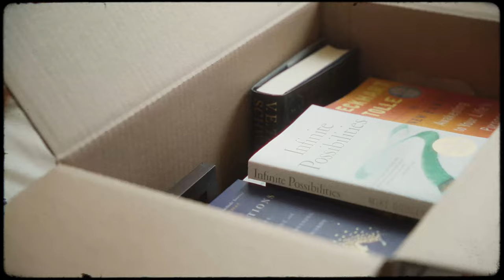everything is changing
And so the saga ends….

Moving out vlog of my childhood home after 21 years. It’s the end of one chapter and the start of a next! Thanks for tagging along :)